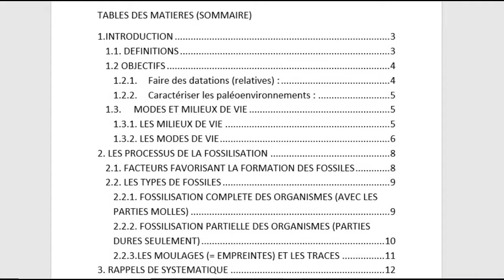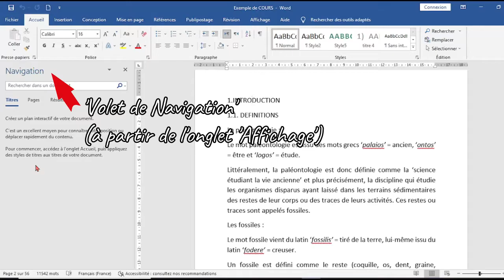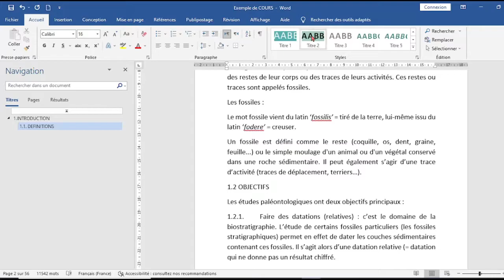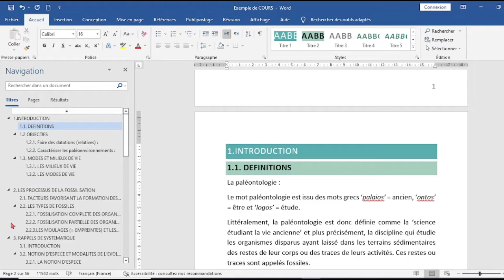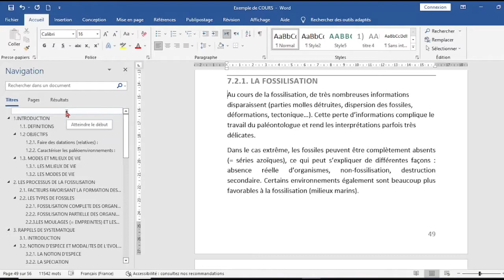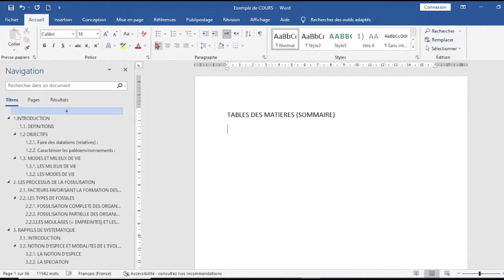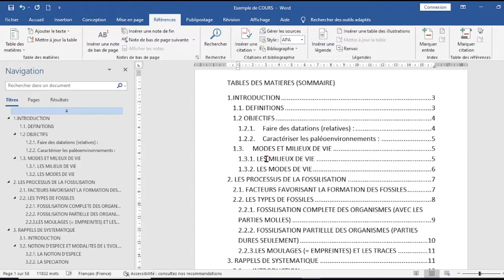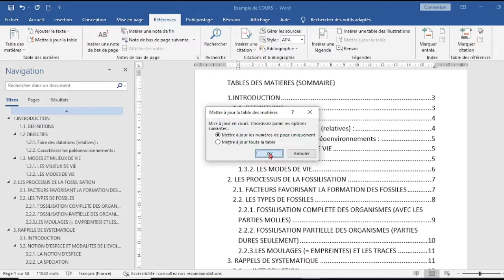WORD : Créer une TABLE DES MATIERES (par Mme Ruault-Djerrab)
Cette vidéo vous montre comment créer une table des matières (ou sommaire) de façon automatique, ce qui est un outil vraiment très pratique qui vous permettra de gagner beaucoup de temps.
Vous obtiendrez une table des matières parfaite (notamment l'alignement à droite) que vous pourrez mettre à jour à tout moment de façon instantanée.
La vidéo explique aussi comment sélectionner le niveau des titres dans un document Word, de façon à pouvoir ensuite insérer la table des matières.
Vidéo très utile notamment aux étudiants qui doivent rédiger un mémoire !!

Le logiciel Word utilisé est la version 2016.

Cette vidéo a été transférée à partir de la chaîne @tpgeologie